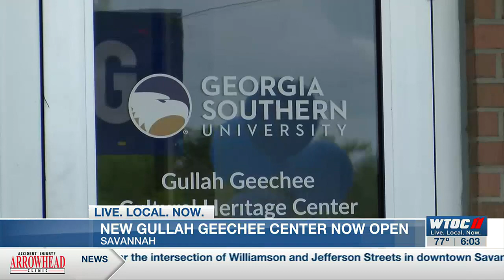GSU Armstrong Campus opening new Gullah Geechee Cultural Heritage Center